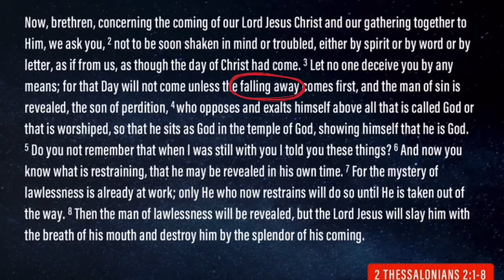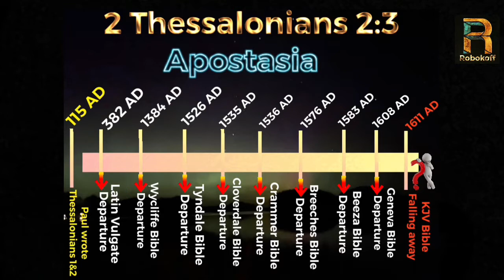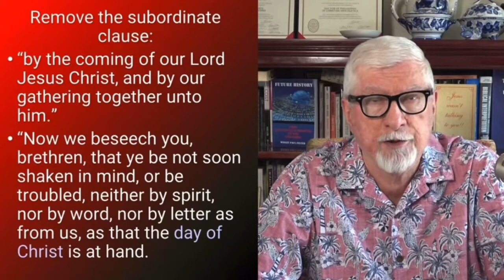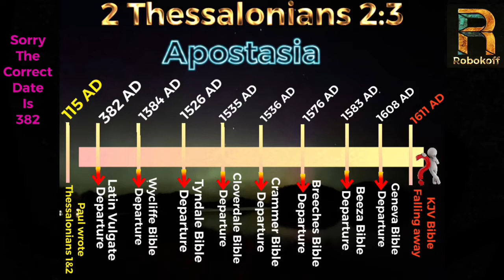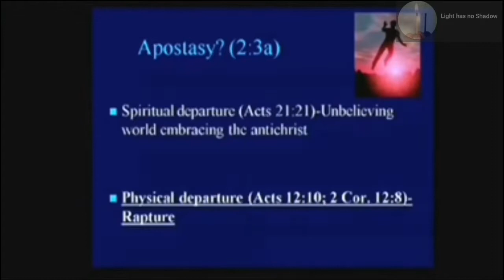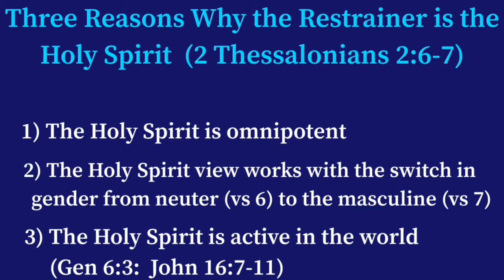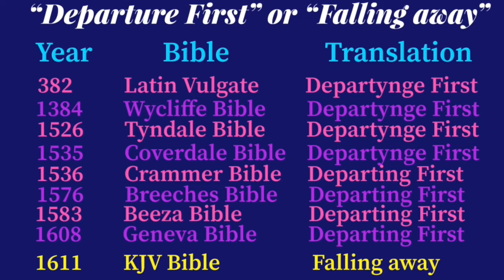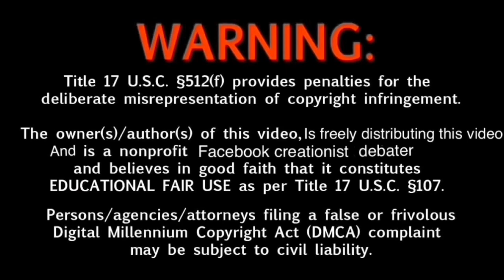A Hidden Rapture Verse